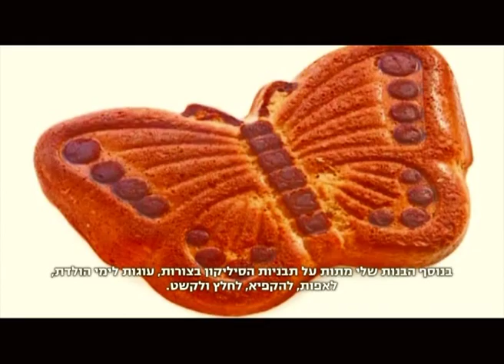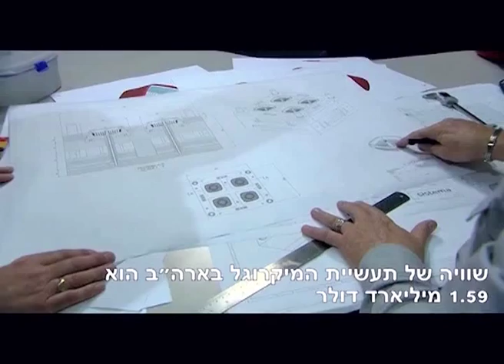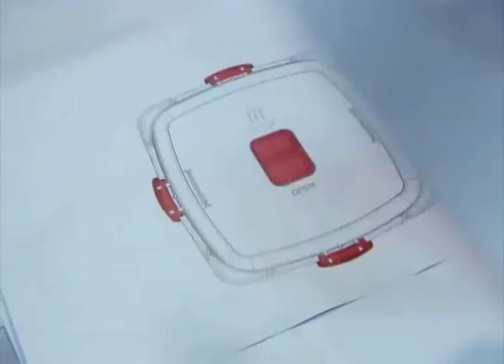ATCOSTEEL ALL MOVIES